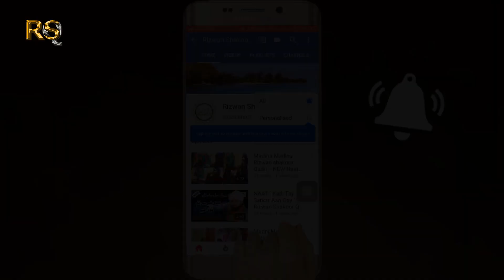PUNJABI NAAT( Wichore De Main Sadme) Qari Adnan Shakoor Attari Qadri |2020.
A Great Punjabi Alhaaj Muhammad Ali Zahoori R.H Kalam,A Great Voice Of Pakistan Qari Zubaid Rasool R.H ..

Searches related to wichore de main sadme
wichore de main sadme roz lyrics

wichore de main sadme naat mp3 download

wichore de main sadme naat lyrics urdu

vichoray da main naat lyrics

qari zubaid rasool naat mp3 download

qari zubaid rasool death

qari zubaid rasool biography